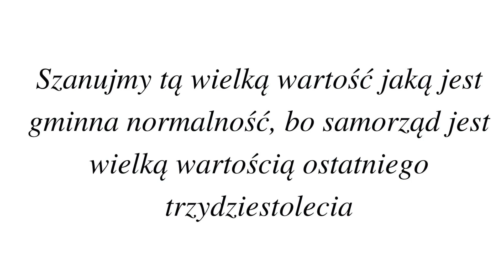Życzenia z okazji 30 - lecia Samorządu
Rok 2020 jest rokiem wyjątkowym dla wspólnoty gminnej. 8 marca 1990 czyli 30 lat temu Sejm przyjął Ustawę o samorządzie gminnym.  27 maja 2020 roku mija trzydziesta rocznica wyborów do rad gmin. Z tej okazji życzenia składa Wójt Gminy Kawęczyn Jan Nowak - pełniący funkcje włodarza Gminy Kawęczyn od samego początku funkcjonowania  samorządu Gminy Kawęczyn.